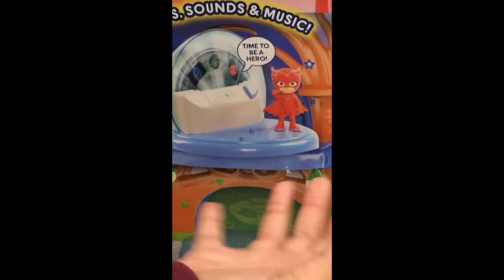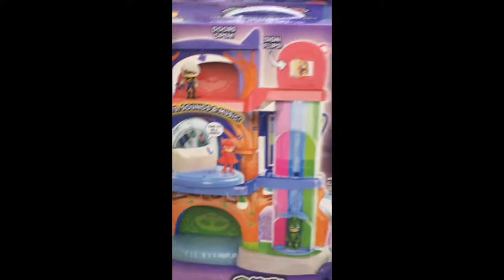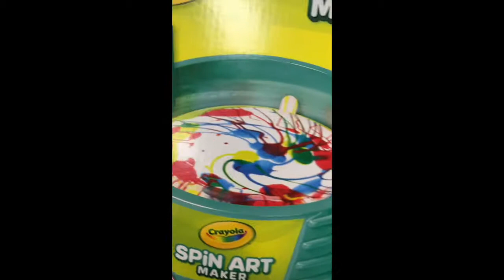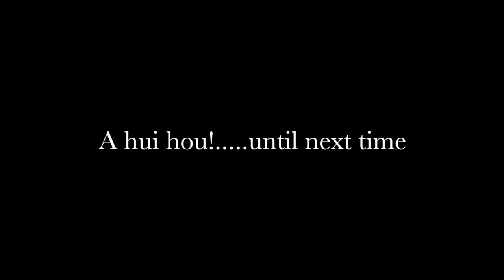TARGET TOY SHOPPING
Family fun shopping at Target for birthday toys. Lion guard, PJ Mask HQ, Beach toys, shovels and buckets, boogie board, slime, slime ingredients, tool set, and more!